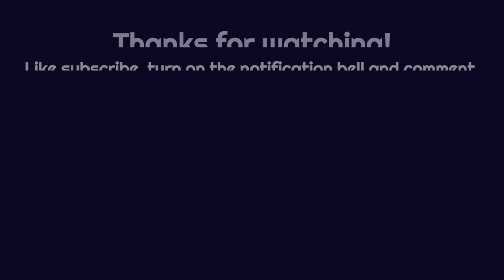Friday Night Funkin' D-Side - Pico Time! - Ep.20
Pico and his gang were teleported into the GF fighting game where they met Sensei. And I can tell you things got ugly between them. But will things calm down a bit? Find out in this latest episode of Friday Night Funkin' D-Side. Hope you enjoyed this huge mod like I did. A mod with action, fun and a lot of craziness.

0:00 - Dialogue 1
0:32 - Sensei
2:34 - Dialogue 2
2:59 - Roses
6:02 - Dialogue 3
6:49 - Thorns
9:31 - Transformation
9:41 - Dialogue 4
10:36 - Pricked
13:01 - Dialogue 5